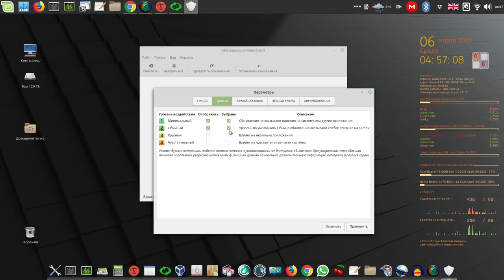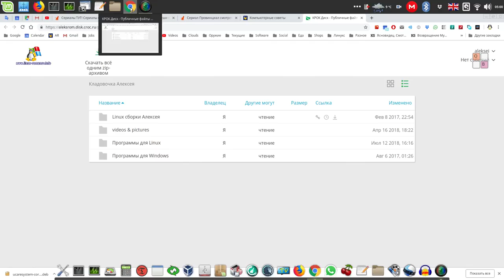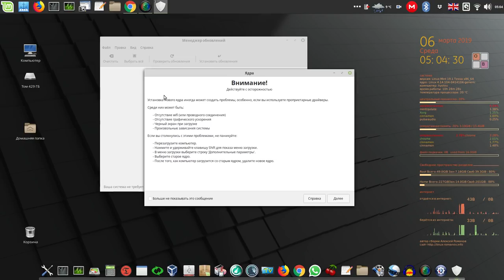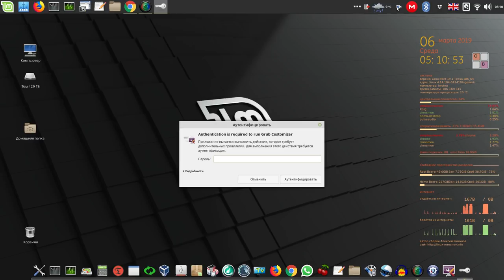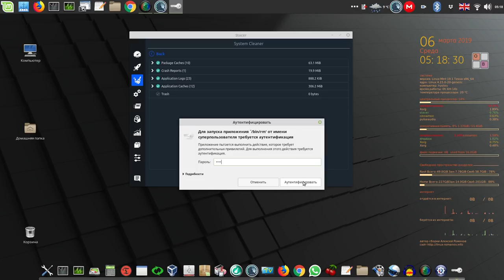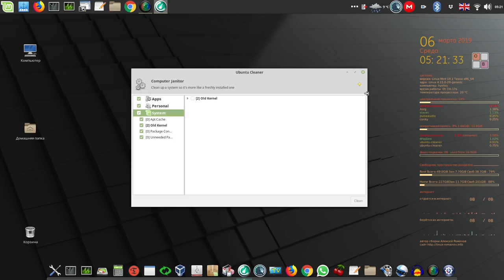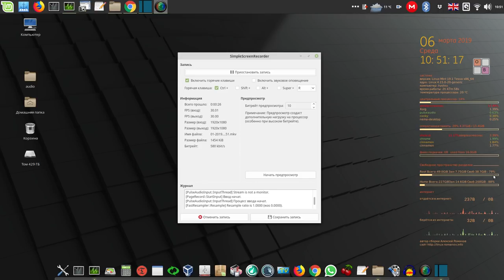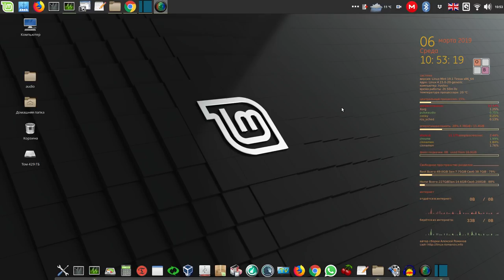Об обновлениях - парочка фенечек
Мой сайт Об обновлениях - парочка фенечек